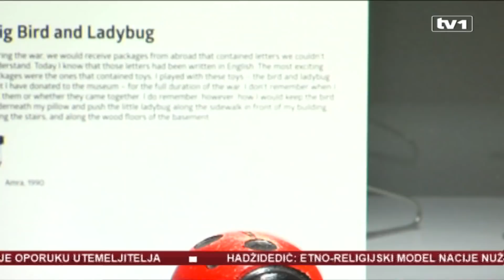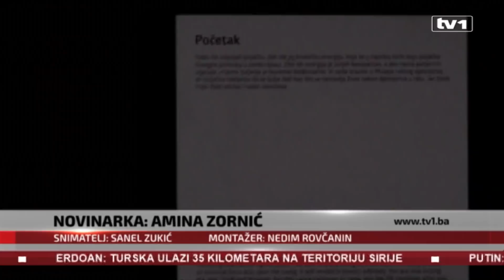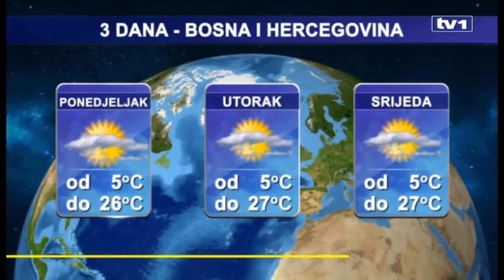Dnevnik u 19 - 13.10.2019